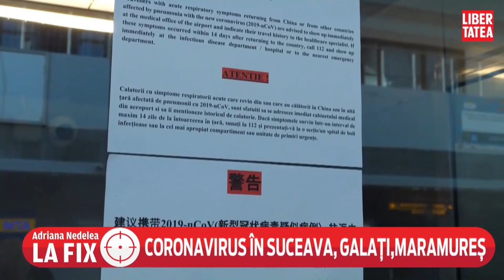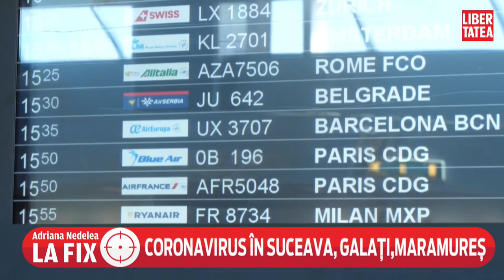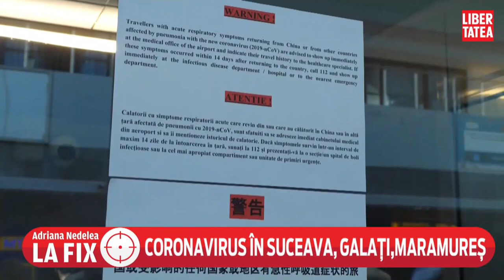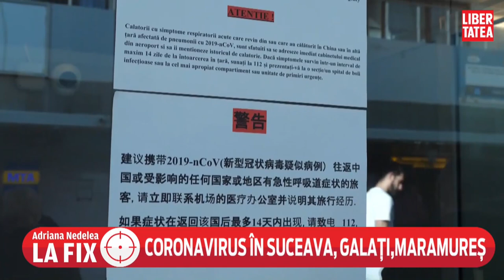Cristina Sterian, Libertatea Buzău: "La Galați, 2 bărbați au părăsit izolarea de la domiciliu și..."